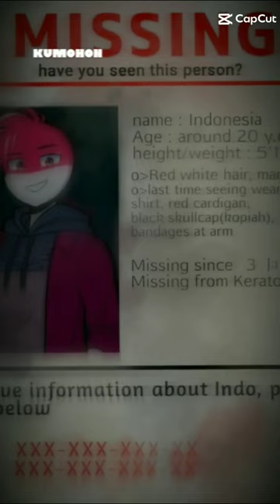maaf telah lama menghilang🙏😭